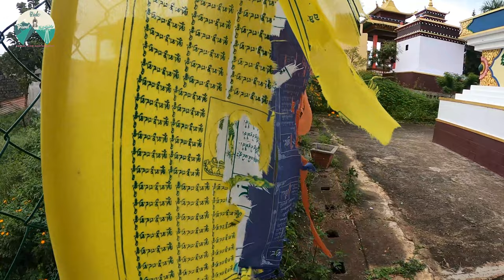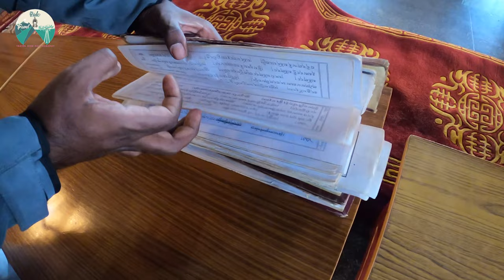Sathyamangalam Ride | Dangerous Dhimbam Ghat | Germalam Stay | Dzogchen Monastery | Himalayan BS6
Following the destruction of the monastery in the late 1950s, during which the complex was burnt to the ground for a second time in its history, it was re-established in South India according to the directions of the 14th Dalai Lama. The site was chosen personally by the Dalai Lama on land close to his own Dhondenling residence. Work began in 1985, three hundred years after the completion of the original Dzogchen Monastery in Kham.

This is perfect gateway for weekend trip.